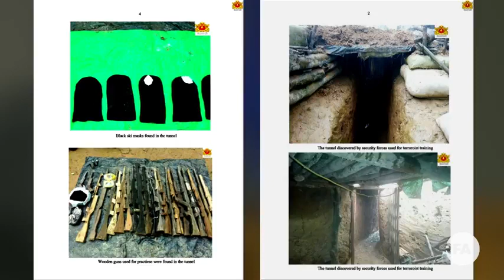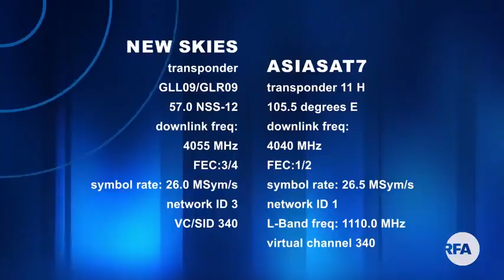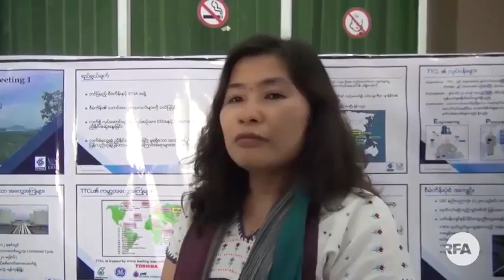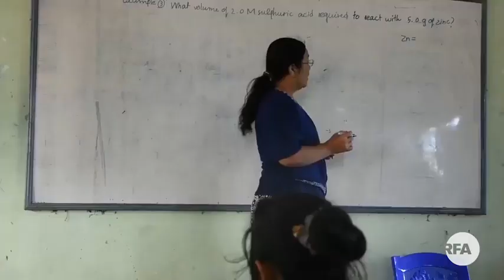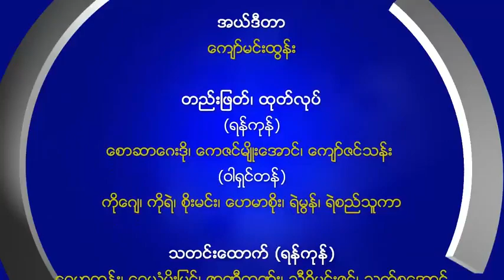RFA Burmese TV News, June 24, 2017